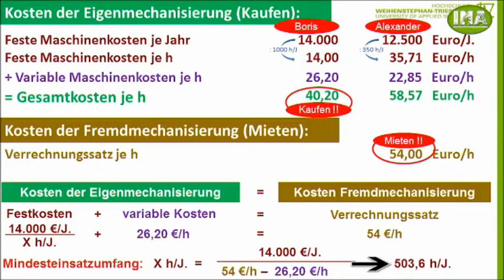Выводы и подведение итогов, MOOC "Международный аграрный менеджмент" RUS